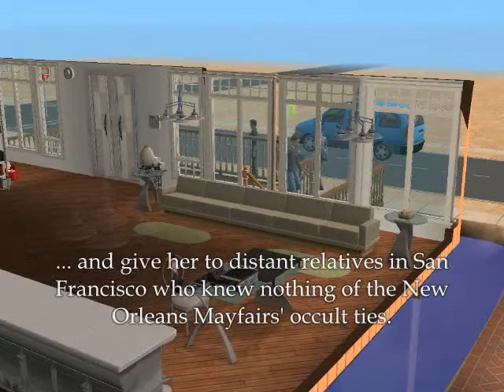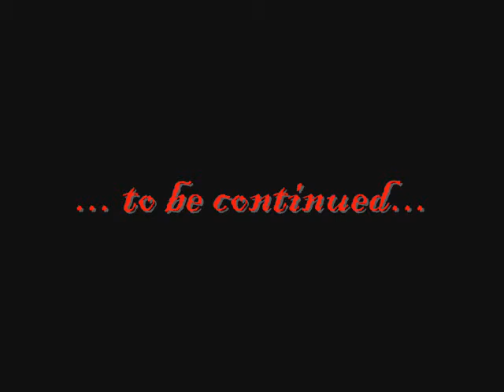A Tribute to Anne Rice's Mayfair Witch Series: Part Two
My own personal tribute to the talents of ex-witch and vampire novelist Anne Rice. If you've read The Witching Hour, I'm sure you'll notice I took a few liberties with the story, but for the most part, the video is based on that book.